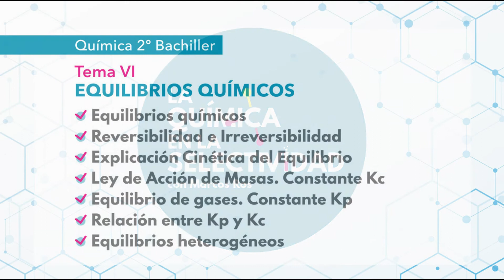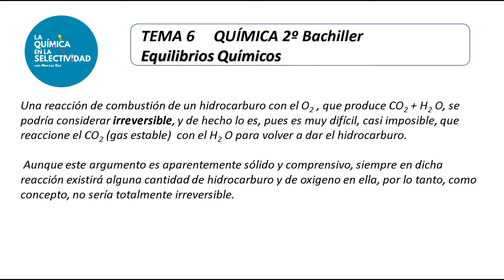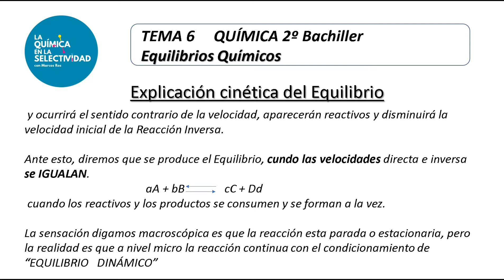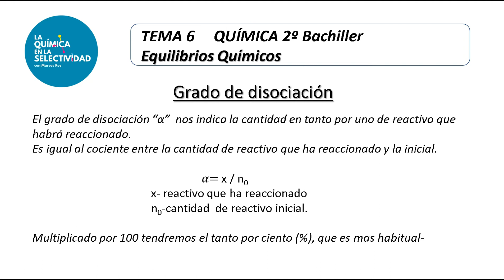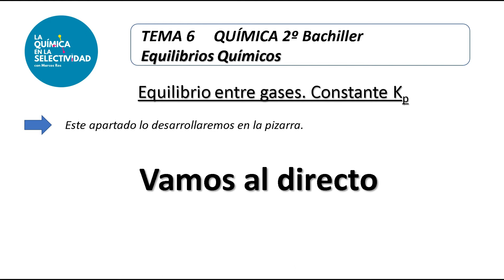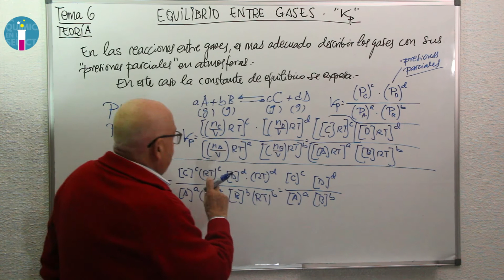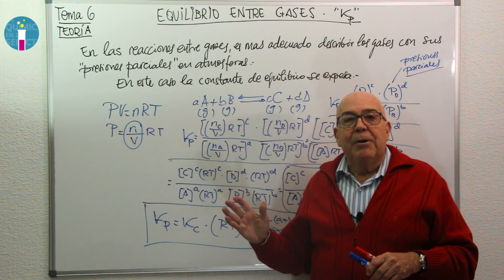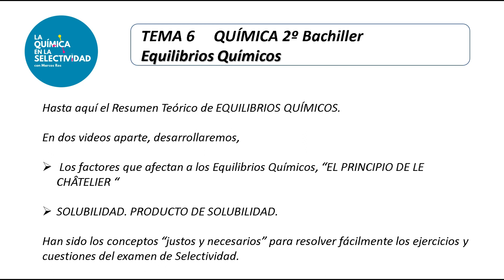Equilibrios Químicos. Resumen Teórico. Química 2º Bachiller.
✔ Conceptos JUSTOS y NECESARIOS  para resolver los ejercicios propuestos en los exámenes de Selectividad.
✔ Definición de Equilibrio.
✔ Equilibrio Químico desde el punto de vista cinético.
✔ Explicación y desarrollo de la Ley de Acción de masas.
✔ Definición y aplicaciones de la Constante de equilibrio Kc.
✔ Equilibrio entre gases. Kp
✔ Relación entre Kp y Kc. Formula.
✔ Equilibrios heterogéneos. Aplicación de Kc y Kp.

▶Desarrollo de este tema TAN RECURRENTE en los ejercicios planteados en el examen de Selectividad.
Presentación clara y concisa para una fácil asimilación de conceptos importantes.
Si has llegado hasta aquí eres del 1% que se lee las Descripciones.
Si ha sido así, envíame un comentario con el icono, 👍, para saber que estamos en el mismo Equipo.
Enviarme vuestras dudas o comentarios y os responderé rápidamente.
Necesitamos aumentar la Comunidad, para alcanzar a mas alumnos de 2º de Bachiller y de Química en general.

00:00 Bienvenida
02:24  Reversibilidad e Irreversibilidad
05:45  Explicación cinética de Equilibrio
11:42 Equilibrio homogéneo y heterogéneo
13:00 Constante de Equilibrio "Kc"
14:35  Ley de Acción de masas
15:20  Características de Kc
16:30  Grado de disociación
18:20  Cociente de Reacción
23:48  Equilibrios entre Gases, "Kp"
32:12  Relación entre Kp y Kc
34:43  Aplicación de Kp vs Kc
36:43  Equilibrios heterogéneos en Kp y Kc
40:25  Despedida SUSCRÍBETE.